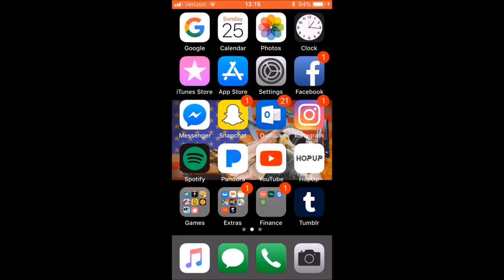AIRSOFT GIVE AWAY!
RULES FOR GIVE AWAY!
   - Follow on Instagram at Paul_Brodzinski
   - Comment on any of our YouTube Videos except this one!

Give us feed back and topics that you would like to see.